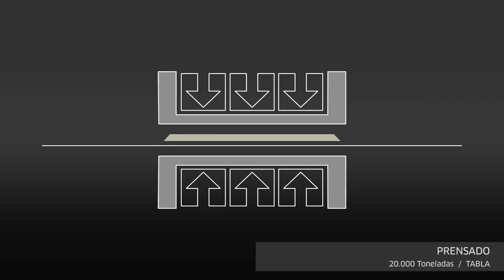✅ ENCIMERAS PORCELÁNICAS ✅ Ventajas y desventajas | ¿QUÉ ENCIMERA ELEGIR?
Las encimerasporcelánicas son una de las tendencias en diseño de cocinas puesto que puede imitar la textura y el color de casi cualquier material. Además, sus características hacen que sean uno de los mejores materiales que podemos elegir para la cocina.

Sus principales ventajas son la resistencia al calor, al rayado, a los rayos UV y que no son nada porosas, por lo que evitaremos las bacterias y las filtraciones o manchas.

Sin embargo, su coste es algo más elevado que las encimeras de cuarzo compacto o que algunos granitos y también son más vulnerables a los golpes.

En cualquier caso, se trata de un material excelente y que deberías considerar si estás pensando en cambiar tu cocina.